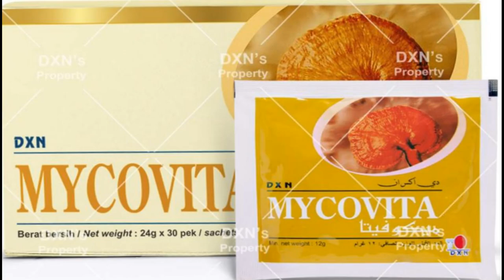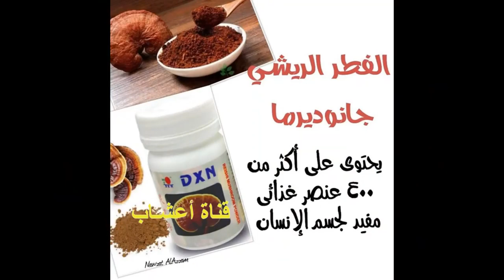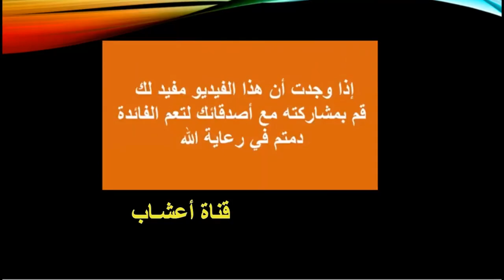الفطر الريشي ، الجانوديرما ، غذاء الملوك ، ملك الأعشاب الأسطوري ، ماهي فوائده ؟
الفطر الريشي، ماهي حقيقته؟ وماهي فوائده؟ وهل حقا يعالج امراض الكبد والامراض الخبيثة ؟
الفطر الريشي " غانوديرما " هو عبارة عن فطر خشبي ينبت على جذوع الأشجار وخاصة الميتة ، يمتص غذاءه منها وينتج أكثر من 400 عنصر مغذي لجسم الإنسان .
استخدم الانسان الفطر الريشي منذ أكثر من أربعة آلاف سنة ، وأول أبحاث أجريت عليه كانت في الطب الصيني التجريبي منذ أكثر من ألفي عام ، حيث تم علاج جميع الأمراض في عصرهم باستخدامه لذلك سموه  عشبة الإله.
 وقاموا بإعطائها للملوك والأباطرة عندهم " كوقاية " لانه يحافظ عليهم أصحاء وأقوياء .. إذ  كانوا يؤمنون بأنه يهب الشباب الأبدي .. أما اليوم فقد اشبع الفطر الريشي بالدراسة حتى بلغ عدد الأبحاث عنه  أكثر من 1300 بحث ..
 تابعوا معنا  هذا الفيديو وسنتحدث عن:  ماهي  فائدة هذا الفطر وما هي حقيقته ؟